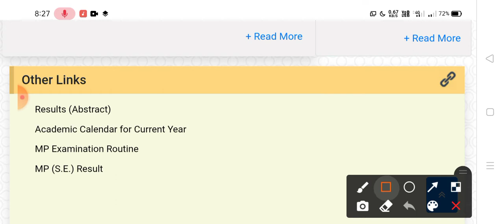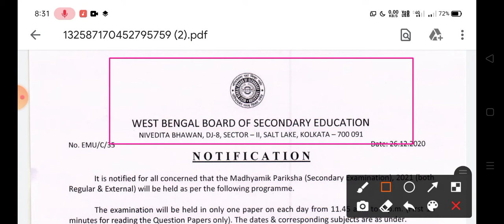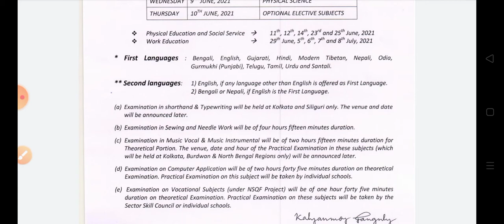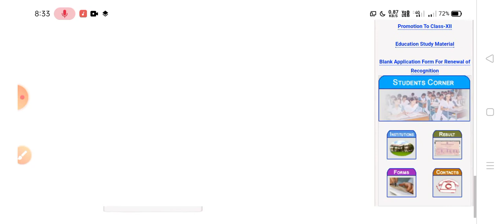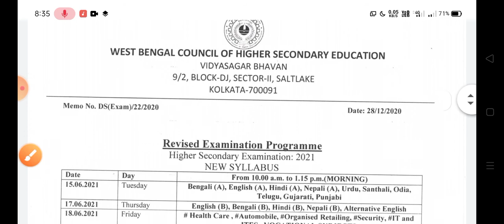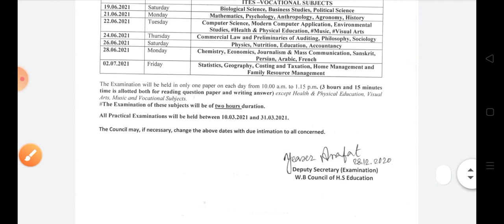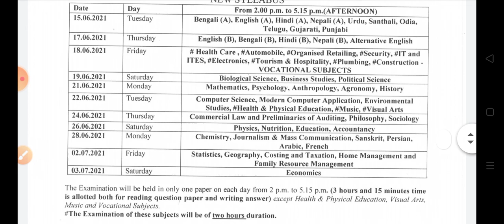❇️মাধ্যমিক/উচ্চ মাধ্যমিক পরীক্ষা কবে/ক্লাস-(X),(Xi),(Xii)-পরীক্ষার রুটিন-2021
❇️BHEL এ কর্মী নিয়োগ--

🌿আবগারি কনস্টেবল Main Exm ডেট প্রকাশিত/WB PSC ফুড এস. আই(FOOD S.I) নিয়োগ-2021(যোগ্যতা/বয়স সহ বিস্তারিত👇👇)

❇️ Official Notification--(নিচে👇👇)
❇️অস্টম পাশে রেল টিকিট কালেক্টর(T.C)👇

❇️GOOD NEWS/BAD NEWS-🌿ফুড এস.আই -নতুন বিজ্ঞপ্তি/ক্লার্কশিপ পার্ট-2 ফল/আর্মি র‍্যালি আপডেট/ICDS ফল কবে/আট বাহিনী কনস্টেবল-80হাজার👇👇

❇️Rpf কবে বিজ্ঞপ্তি বিস্তারিত

🌿উঃ মা-/ইলেভেন--